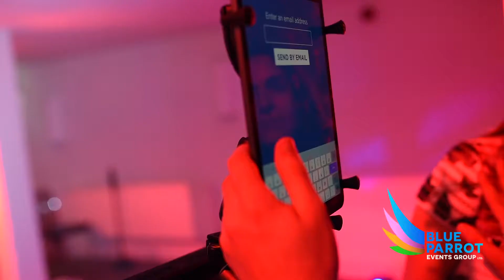Dropbox 360 event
Our 360 platform took centre stage at the annual Dropbox Christmas Party night. Social sharing direct from the platform as well as the ability to share your creations by text or email. Amplifying the Dropbox brand whilst having so much fun creating awesome digital content.